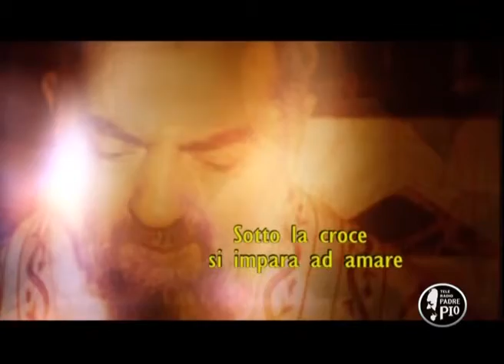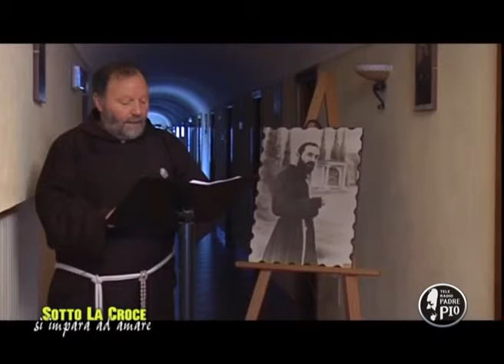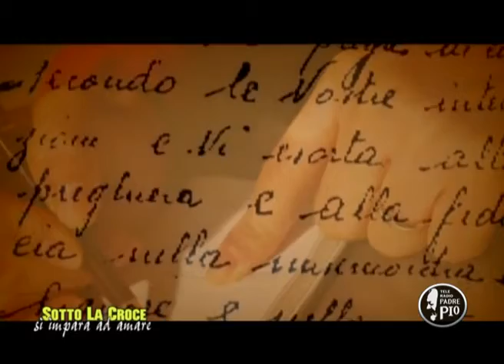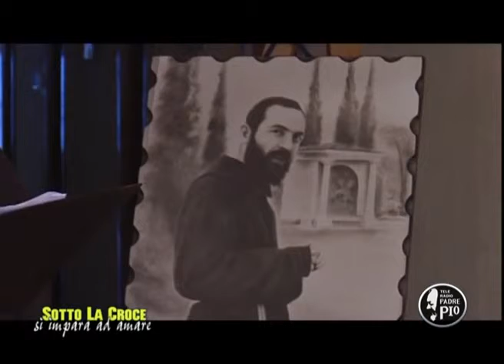† Padre Pio nei sogni dei devo†i †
† in i†aliano